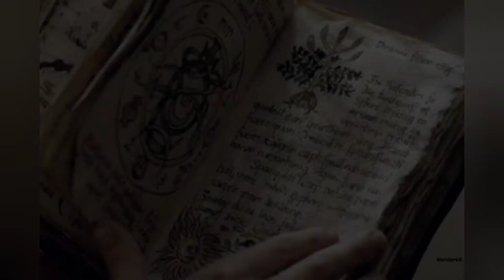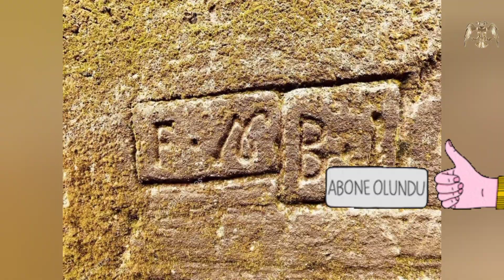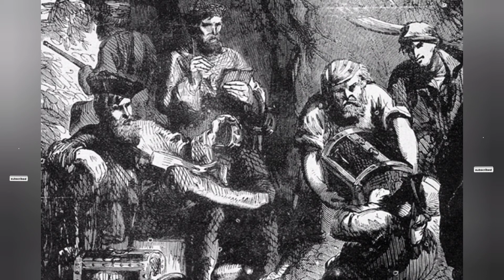Define Avcıları Eğitim Videoları Serisi 1. Bölüm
Define Avcıları İçin Gerekli Tüm Bilgiler Video Serisinde..